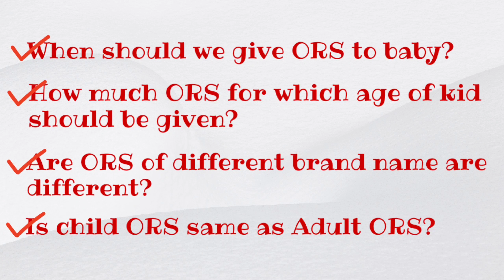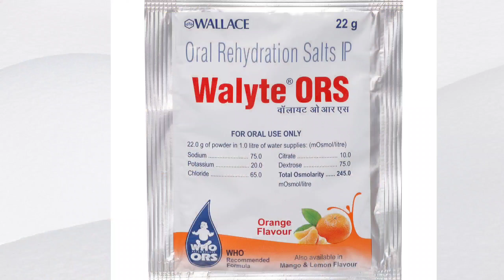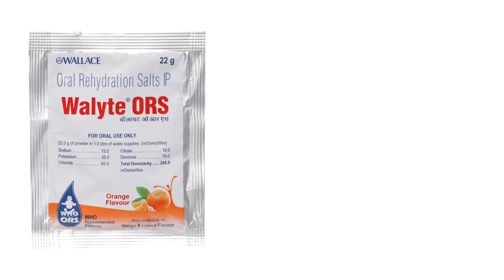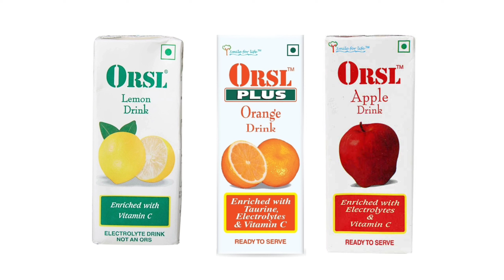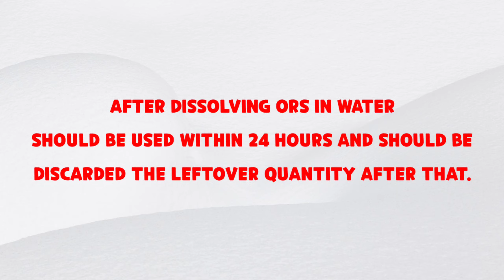How to give ORS (Electral) to child | ORS घर पर कैसे बनाएं | ORS dose for Child |Dr. Sandip Gupta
In this Video Dr. Sandip Gupta explains Correct Way to Use ORS (Electral) in kids -What is the difference between ORS(Electral) Vs Liquid ORS Vs ORS - L,  Child ORS the same as Adult ORS, Is Flavored ORS effective? , Homemade ORS (Oral Rehydration Solution) , ORS alternative for kids

Video Time-stamps:
00:00  Introduction
00:44  What is ors?
02:03  At what age and how much ORS should be given?
02:40 Child ors vs adult ors?
03:31  Difference between ors (electral) vs ors liquid?
04:58 Ors vs electral ors?
05:25  ors alternatives for kids?
06:25  How to make homemade ors?
07:20  Is flavored ors effective?
08:10  Outro

📌 Products Mentioned In The Video:
1. Mee Mee Mild Baby Liquid Laundry Detergent
2. Plant-Based Baby Laundry Liquid Detergent, with Neem Extracts

ESSENTIAL BABY PRODUCTS LIST:

1. DIAPER AND NAPPY ESSENTIALS
REUSABLE CLOTH DIAPER FOR BABY :
Mee Mee Mild Baby Liquid Laundry Detergent
Plant-Based Baby Laundry Liquid Detergent, with Neem Extracts
DISPOSABLE DIAPER :
New Born/Extra Small Size Diapers [less than 5kg Baby]
Baby diapers [4-8kg]
Medium-size baby diapers [7-12kg]
Large size baby Diapers, [9-14kg]

2. BREASTFEEDING AND BREAST MILK STORAGE SOLUTIONS:
Breast Milk Storage Bags
Electric Single Breast Pump
Manual Breast Pump
Nipple Shields for Breastfeeding
Philips Avent 125ml Natural Feeding Bottle
Anti-Colic Feeding Bottle with Air Free Vent,,(260ml bottle)
Anti-Colic Feeding Bottle 150ml

3. DENTAL CARE & TONGUE CLEANING PRODUCTS FOR BABY
Toothpaste for Kids [0-2 years]
Anticavity Toothpaste for 2-5 Years
Lollipop Tongue cleaner
Pacifier & Teether for Infant

4. NUTRITION & GROWTH PRODUCTS
Multivitamin Gummies for kids above 2 yrs
BPA Free Silicone Fruit and Food Nibbler and Feeder
Sipper bottle for above 1yr old kid

5. BATHING AND SKIN CARE PRODUCTS FOR BABY
Virgin Coconut Oil, Baby Massage Oil
BABY SHAMPOO
Baby Wash & Shampoo
Tedibar - Body wash for Babies
Tedibar Baby Bathing Bar

🙋‍♂️ Who am I:
Hello! To all parents, I am Dr. Sandip Gupta, a Senior Child Specialist in Bangalore with 11+ years of experience in child care. I also received National Achievement Award 2021 for Best Pediatrician in Bangalore for contributions to child health care in the Covid Times.

We at Babyhelp are on a mission to help every new parent create a smooth parenting experience.
So if you're a new mom or parent looking for guidance on.

Baby Health Issues,
👶🏻Child Nutrition
🏃🏻Child Growth & Development
➕Common Childhood Illnesses
💉Vaccination in Kids
🧸Newborn Baby Care
🍱Baby Food Tips
 please follow my videos for scientifically correct information on different child health issues.